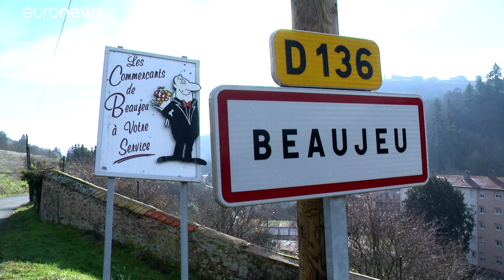França: dois meses para o grande debate nacional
Os franceses começaram o grande debate nacional. São dois meses para questionarem, discutirem e apresentarem propostas ao governo. …